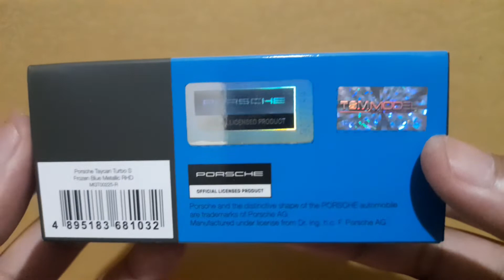Mini Gt Porsche taycan turbo s diecast 1/64 unboxing and teardown